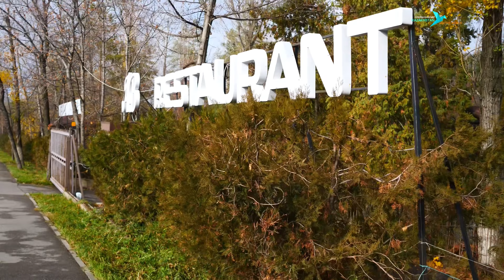Almaty. City vibe. Birthplace of apples, each of which weighed almost 1 kilogram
00:00 Starting Kazakhstan trip from Almaty
00:30 Almaty. Special city atmosphere
00:44 Beautiful mountains, picturesque landscapes of Almaty
01:51 Squirrels in the Park of the First President in Almaty
07:08 The legendary Almaty Aport apples, which weighed almost 1 kilogram

If you want to visit Kazakhstan, we recommend to start your trip from Almaty and Almaty region. Almaty is not only the former capital and the largest city of Kazakhstan. There is a special atmosphere here. It is called the cultural capital of the country. In summer, Almaty is a very green and sunny city. It is surrounded by beautiful mountains, and has a mild climate.
The infrastructure here is well developed. There are many restaurants, food courts, cafes, cheap and expensive, where you can eat delicious food. Almaty has an abundance of fruits, especially apples. Here grows the unique type of Aport apples, each of which in the recent past weighed almost 1 kilogram.
In Almaty you will often meet helpful people who will show you the way and help you.